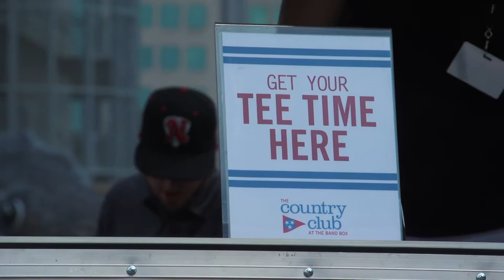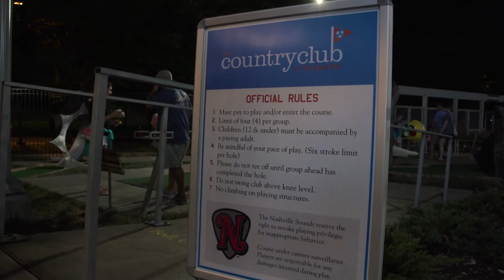The Country Club at The Band Box Grand Opening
The Country Club at The Band Box is now open at First Tennessee Park! The Sounds have partnered with Strategic Hospitality and Oz Arts Nashville to bring fans this nine-hole miniature golf course with each hole curated by a different local Nashville artist. Come play a round of golf! $5 to play and is open during regular ballpark hours, with extended hours Thursday, Friday and Saturday.